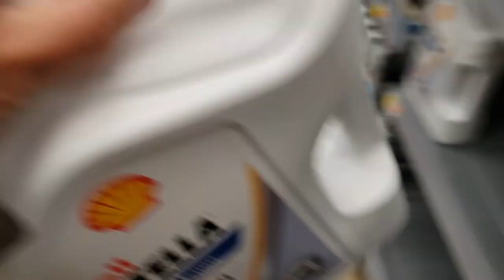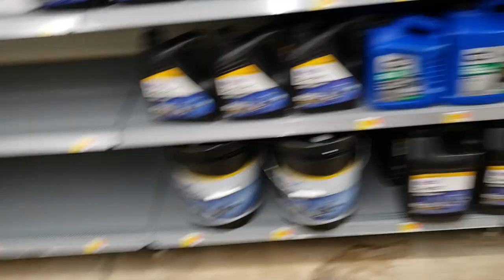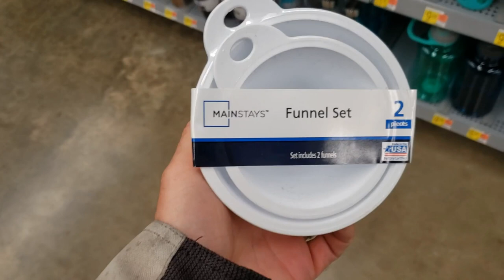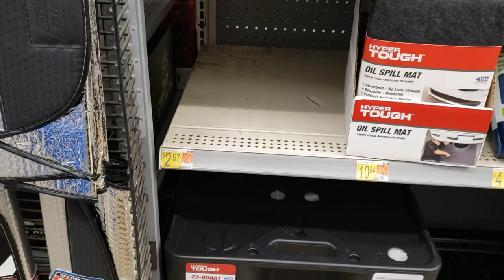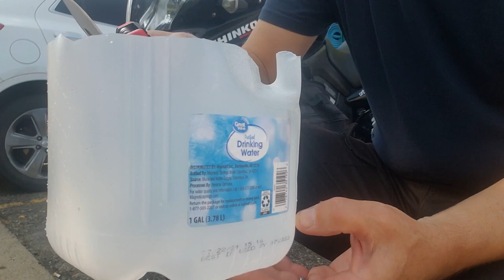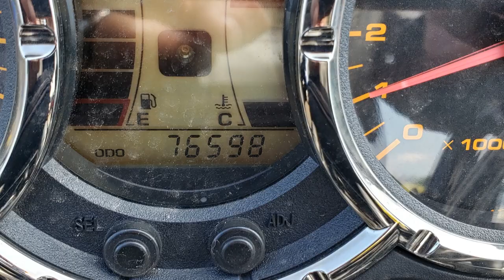Palms, Pines & Fishing Lines (Ep. 17) - Motorcycle Adventure Travel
I travel by Suzuki V-Strom motorcycle from Pittsburgh, PA to Brookville, OH on my way across the country and back. Along the way I pass through Columbus and see other riders making their way to Sturgis, SD for the annual motorcycle rally.

This series follows me on my entire journey coast to coast across America from LA to Maine and back. Motocamping and staying in motels along the way I share a view of America that can only be found from behind the handlebars of a motorcycle.

Purchase Urban Monk-approved parts and tools on Amazon

Crypto traders/HODLers can trade cryptocurrencies with lower fees and support UMTV at the same time on Binance by registering with this
Thank you for your support! -UM

Urban Monk is a registered Service Mark of Urban Monk TV.